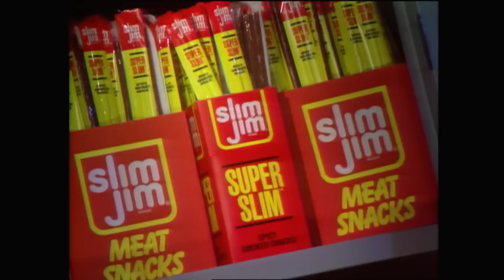Story of Razor Ramon vs Shawn Michaels | WrestleMania 10